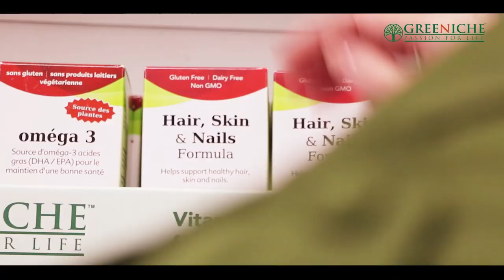TAG Talk Karachi with Kokab Farouqui - November 1 2019